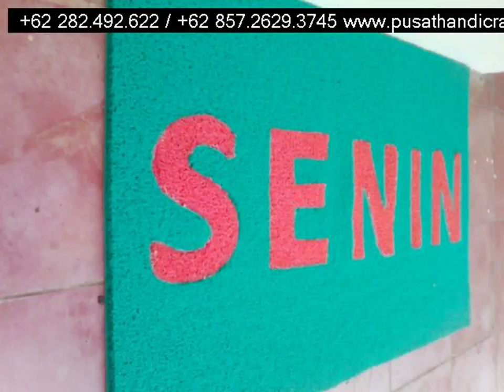Jual Keset Sabut Pemalang